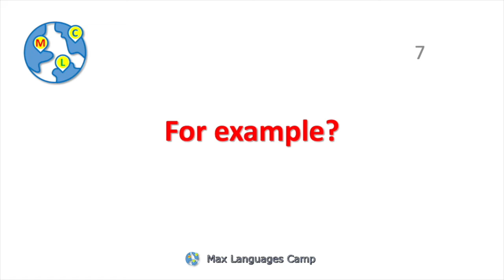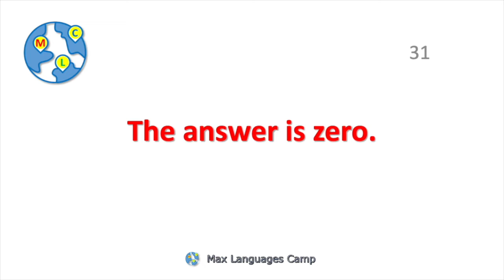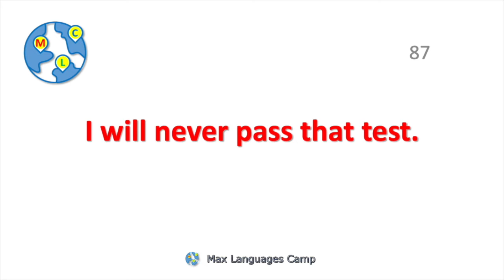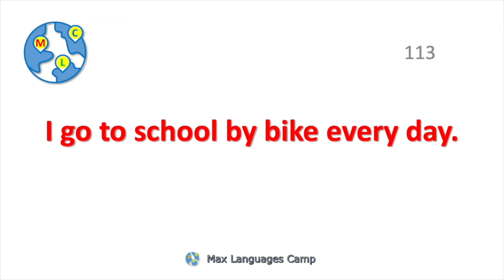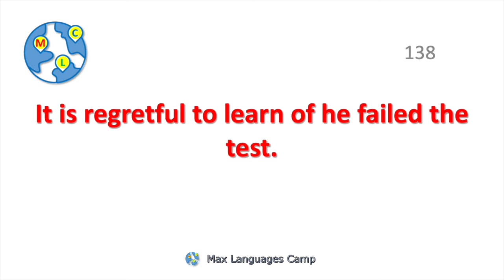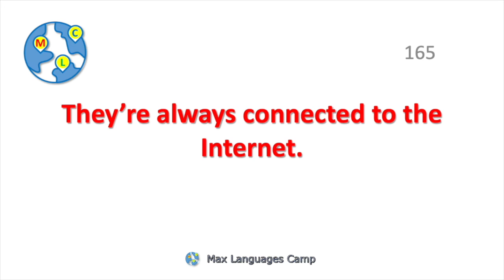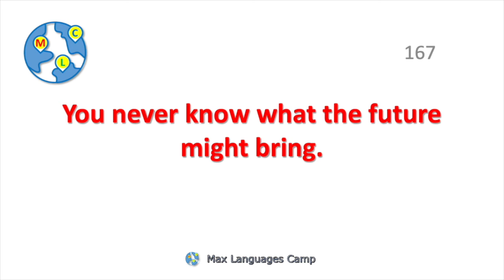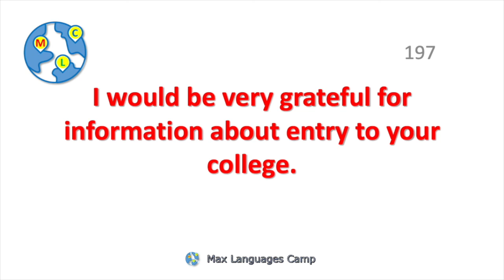ENGLISH | 6. CAMPUS